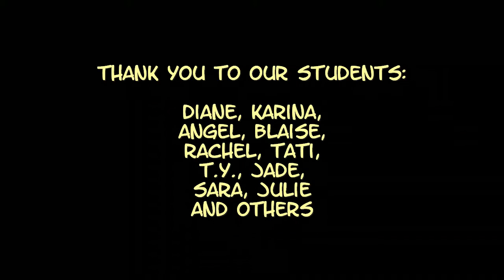4 Movement Street Dance Class in Luton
The class is aimed at beginners and those coming from different dance styles' background. We teach you the basic and foundation before moving in to choreography.

Every Friday 7pm-8pm
St Paul's Hall
New Town Street
Luton
LU1 3EB

The styles we teach include hip hop, dancehall, popping, locking, house, waacking and other styles / techniques.